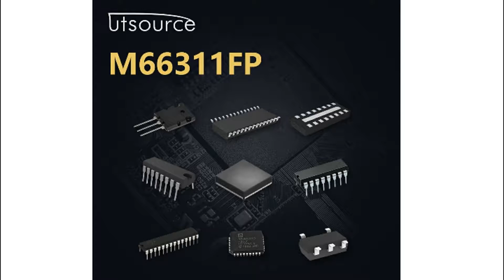M66311FP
Encapsulation:SOP-24
Brand:MIT